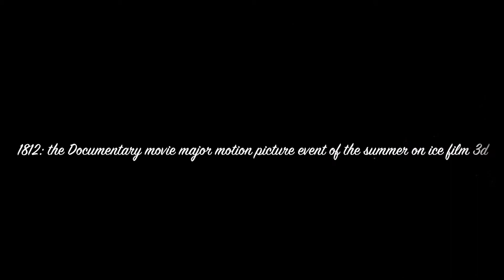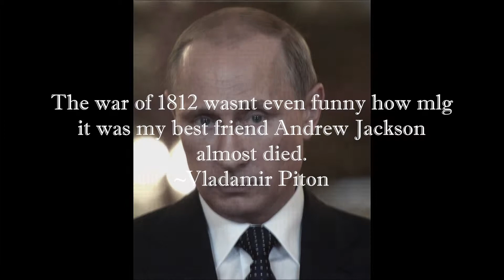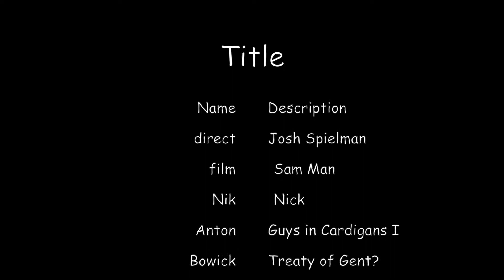war of eithteen t4welff the movie filmn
reinactment truth